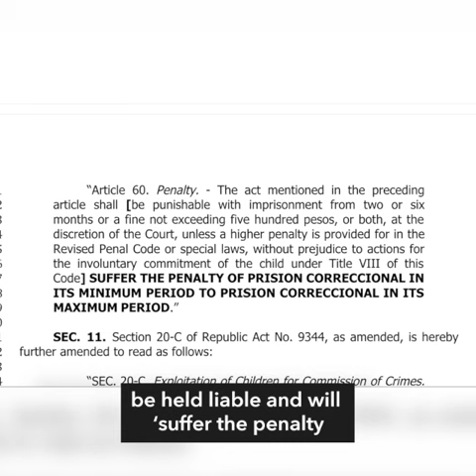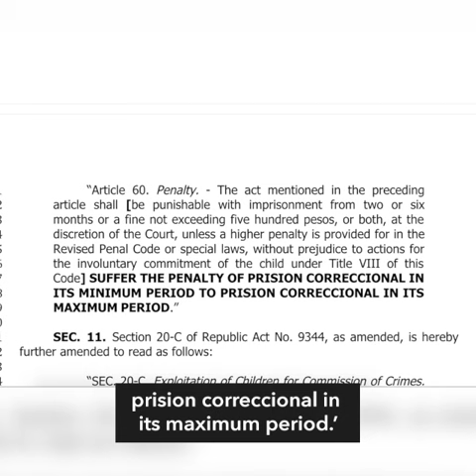Senate committees recommend 12 years old as minimum age of criminal liability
More videos on Rappler Follow Rappler for the latest news in the Philippines and across the globe. Despite opposition from some senators, Senate committees recommended the lowering of the minimum age of criminal responsibility from the current 15 years old to 12 years old.

Story Follow Rappler for the latest news in the Philippines and around the world.